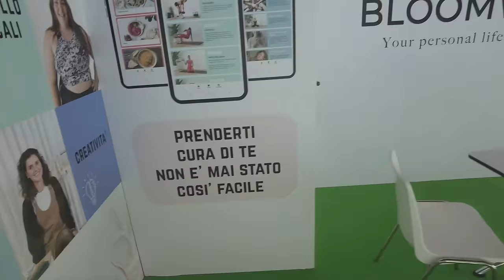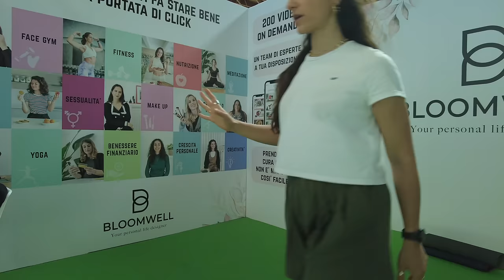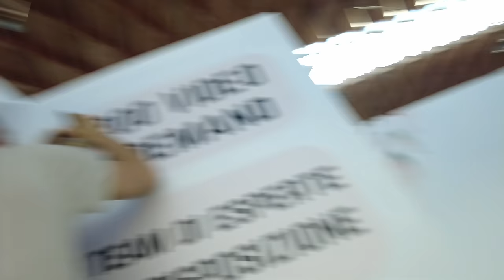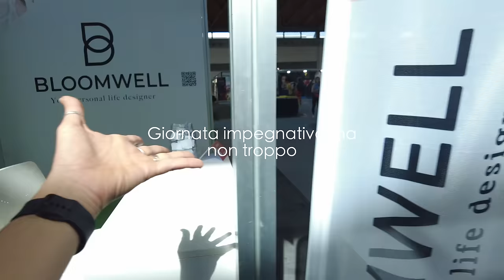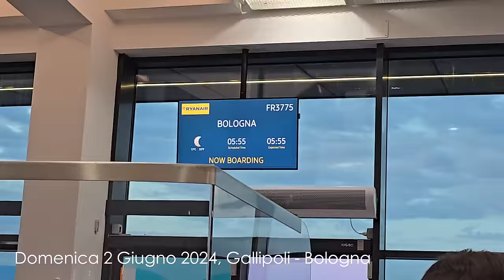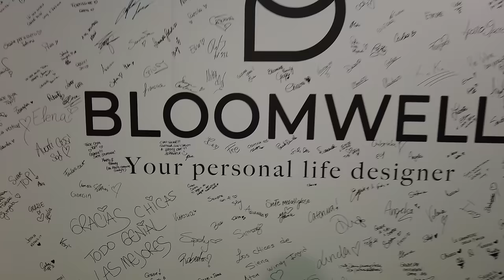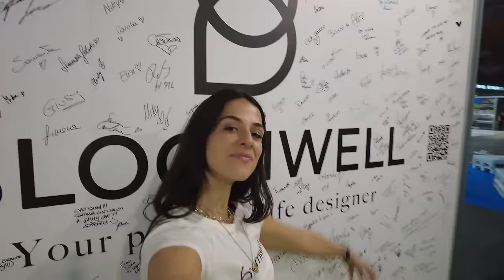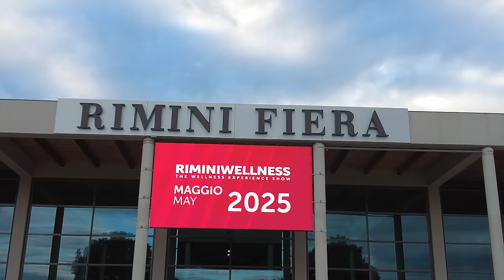RiminiWellness 2024: 4 giorni di fiera e 1 matrimonio (in Puglia)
APRIMI!!
4 giorni super emozionanti, tutti di corsa dove credo di aver tirato il fiato solo domenica sera quando ho realizzato tutto ciò che siamo riusciti a fare. è stato incredibile e un'emozione fantastica!! Grazie a tutti voi che siete passati allo stand per un abbraccio o che mi avete salutato in fiera ❤️
sempre vostra, Silvia